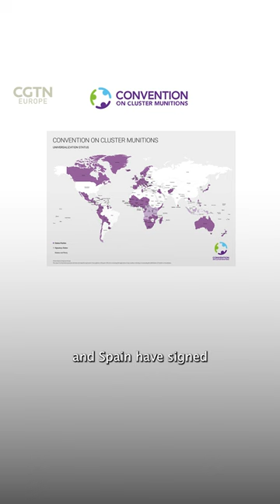Why are cluster bombs controversial?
U.S. President Joe Biden is under scrutiny for providing Ukraine with cluster bombs.

But what makes cluster bombs so controversial?